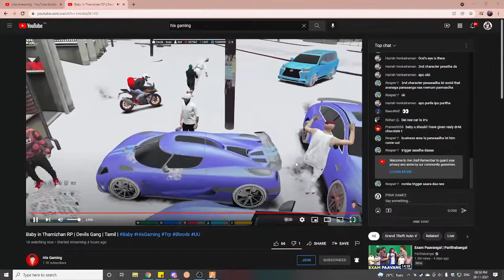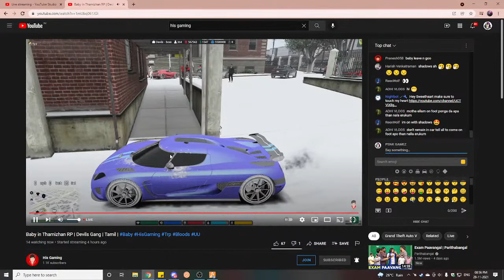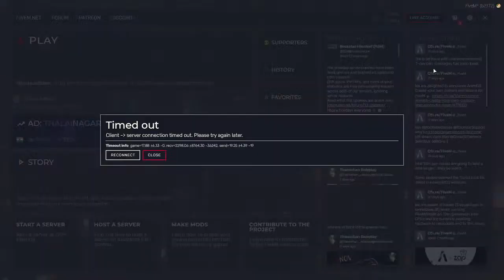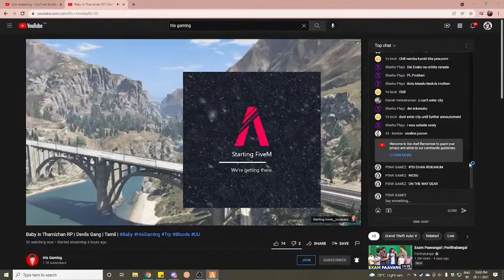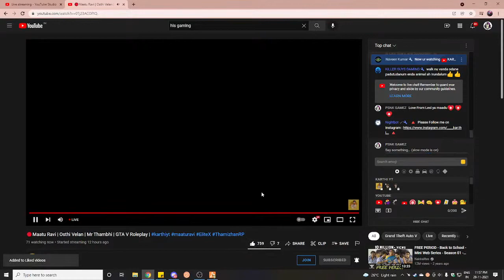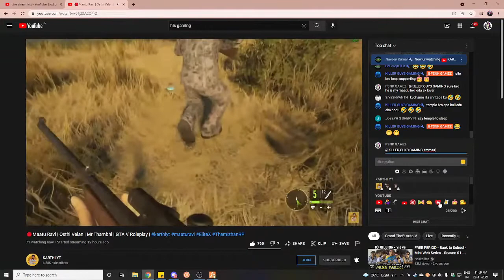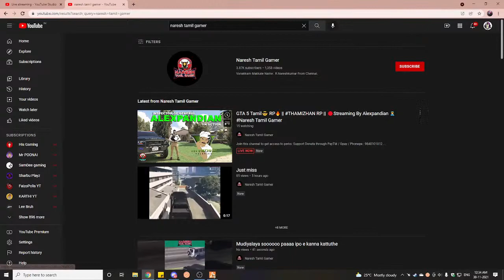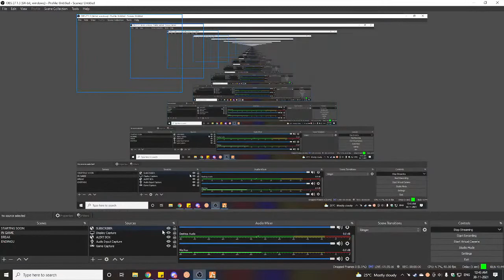Oppicer Rathnavel Pandian on duty👋 Lexi & Pixi Later ❤ Let's down them all 🔴 Bloods Gang |Devils Op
●▬▬▬▬▬ஜ۩۞۩ஜ▬▬▬▬▬▬●
▓▓▓▒▒▒░░░ Open ░░░▒▒▒▓▓▓
●▬▬▬▬▬ஜ۩۞۩ஜ▬▬▬▬▬▬●

Cabinet: Antec NX310

Motherboard: Gigabyte B450M DS3H WIFI

Processor: Ryzen 5 3500

RAM: 16GB RGB Corssair Vengeance

►Respect Moderators.